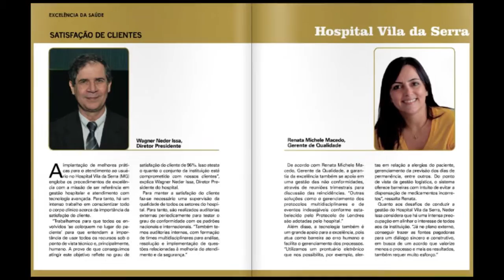Hospital Vila da Serra - Excelência na Saúde